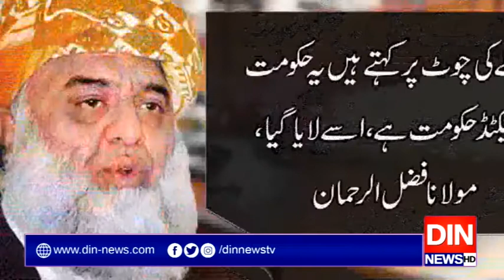ڈنکے کی چوٹ پر کہتے ہیں کہ یہ سلیکٹڈ حکومت ہے،مولانا فضل الرحمان